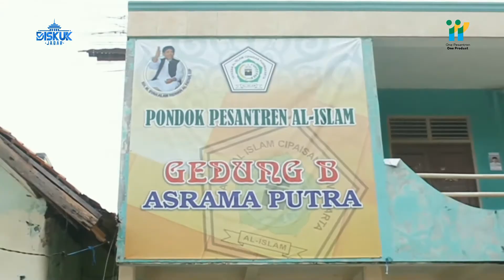Produk Konveksi Ponpes Al Amin, Purwakarta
videokiriman Sekilas unit usaha Pondok Pesantren Al-Amin Purwakarta salah satu peserta program One Pesantren One Product (OPOP) jabar 2019.

Ingin video Ponpes Anda tampil disini!